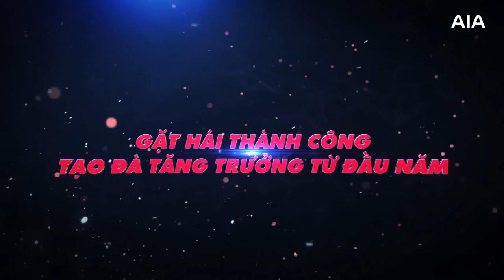BẠN ĐÃ SẴN SÀNG BÙNG NỔ DOANH SỐ NGAY TỪ ĐẦU NĂM 2021?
Các Tinh Hoa ơi, đường đua chinh phục MDRT 2022 đã chính thức khởi động! Hãy khởi đầu năm 2021 với thật nhiều hợp đồng và tăng trưởng doanh thu vượt bậc cùng Khởi Động Nhanh 2021. Rất nhiều chương trình hỗ trợ giúp các Tinh Hoa khởi động hoành tráng, về đích vẻ vang ngay từ Quý 1.

Hãy cùng khám phá thông điệp đến từ các Branch Head của NEST BITEXCO & LANDMARK chia sẻ đến các Tinh Hoa nói chung và NESTER nói riêng qua video bên dưới nhé!